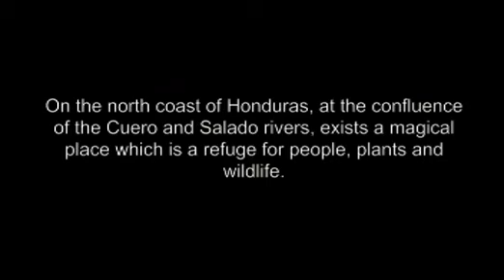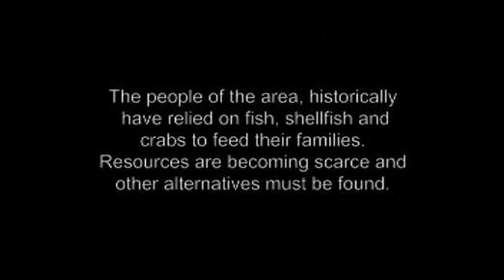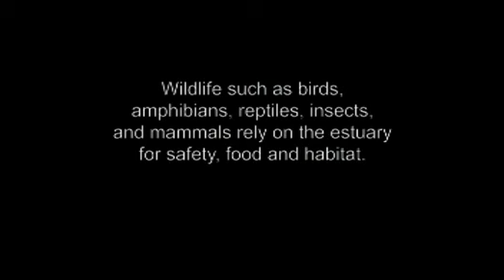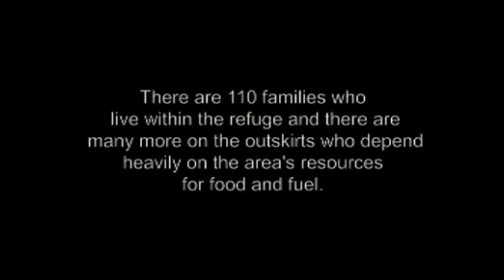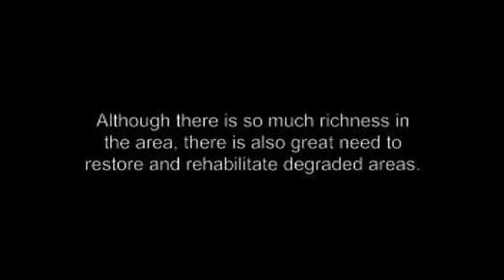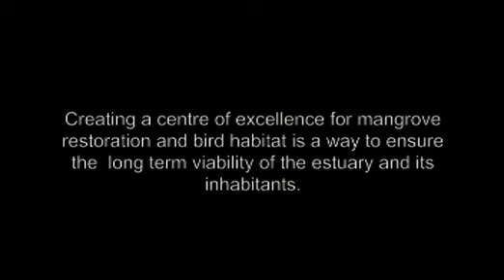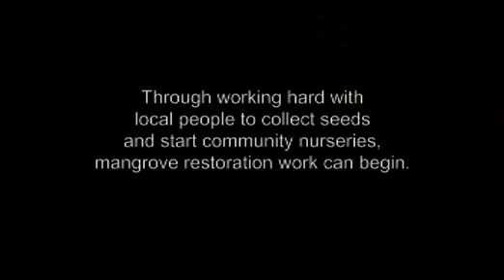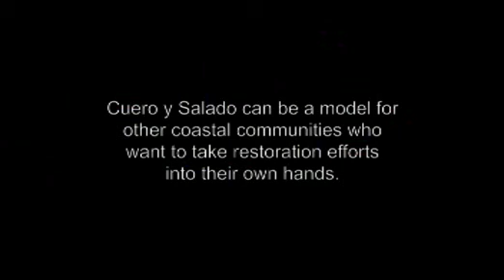Cuero y Salado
A look at an analog forestry project in the Cuero y Salado estuary in northern Honduras.